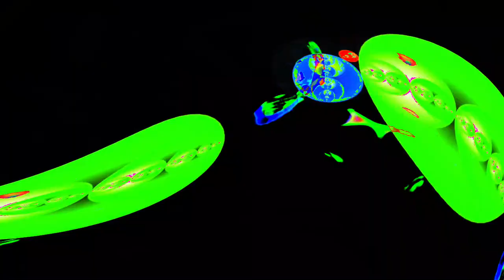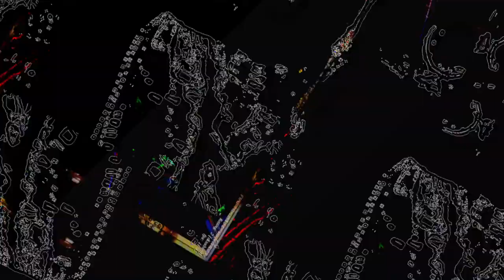[EPILEPSY WARNING] Movie 23 06 14 06h02m46s